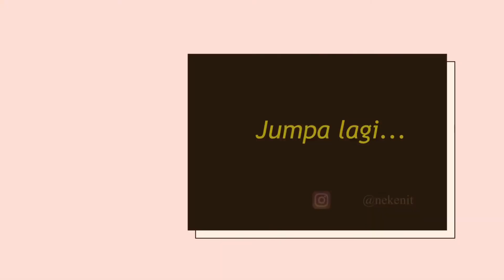#39 | Ikan Percik Merecik 💦🔥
Assalamualaikum & Hi! Dapur Nekenit berasap lagi oii tapi lauk apa pula ya? Kali ini resepi mudah IKAN PERCIK MERECIK pula dikongsi untuk tatapan ramai. Ikan Percik Merecik yang menjadi kegemaran sekeluarga. Kini, anda mampu memasak sendiri di rumah.
Kelazatannya yg cukup NGAMM boleh membuatkan anda terlupa akan diet 🤪

Hmmm resepi apa pula yang akan dikongsi selepas ini yaaa?? 🤔